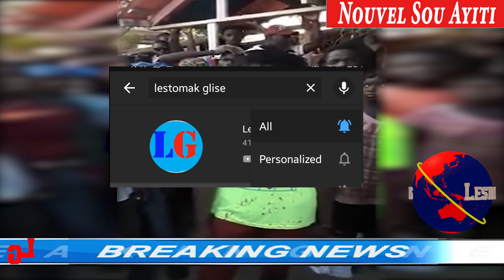Pep La Danje- Gad Nan Ki Eta Popilasyon An Kite Gwo Bandi Sa Yo Kenbe a-La Polis Mare Chef Fo Lame a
Moun nan Dbon mare kou grab yon jen gason ak yon fo zam ki tal esye broke yon sitwayen , popilasyon an fe konnen se yon gwo chef gang misye ye lap opere nan yon baz ki rele Mode Red. Yon lot kote la polis arete Deluis Joseph koman chef fo lame ki te moute nan Canaan a. Bandi moun pa rive itdantifye kidnape enpekte polis ki nan sou komisarye Delma 3 mesye Wilner Seraphin.